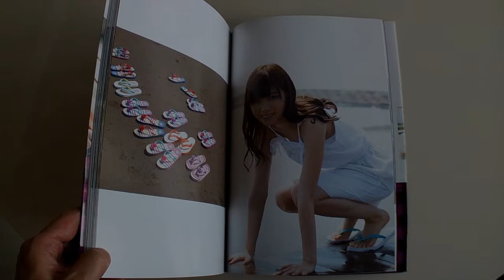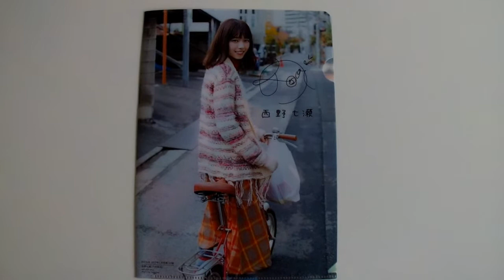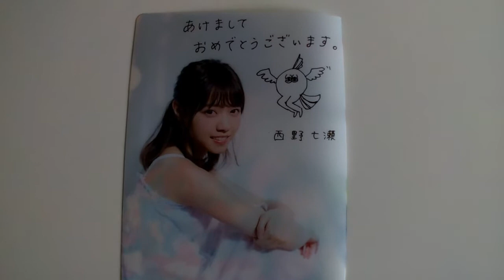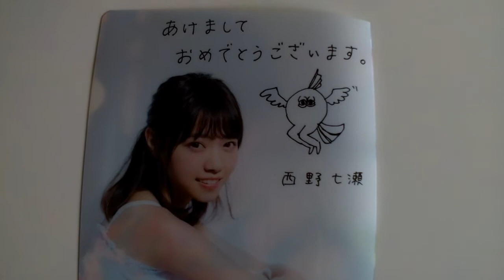ひとりよがり/西野七瀬（カバー）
西野七瀬さんのソロ曲をおっさんがカバー。全部で自分で演奏してます。